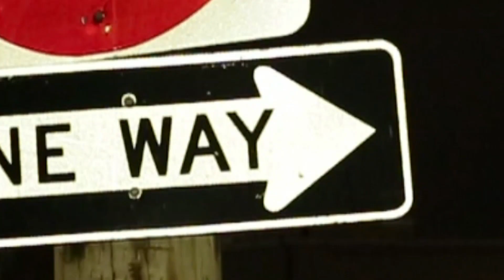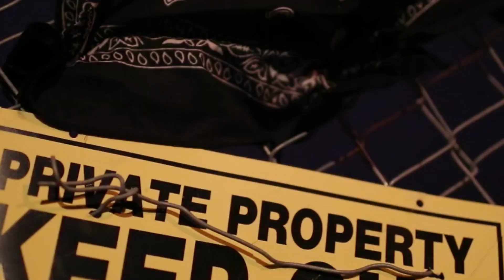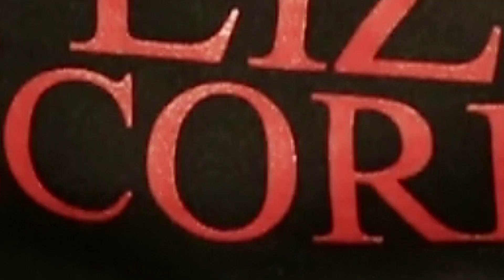The Future Til im gone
"Til I'm Gone" video by The Future of XPLIZIT RECORDS. Trap style music.